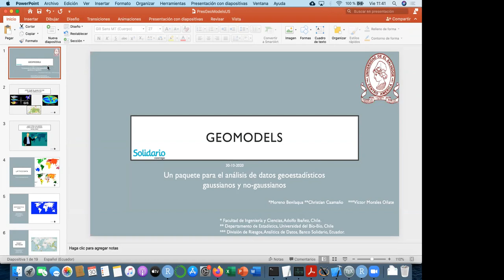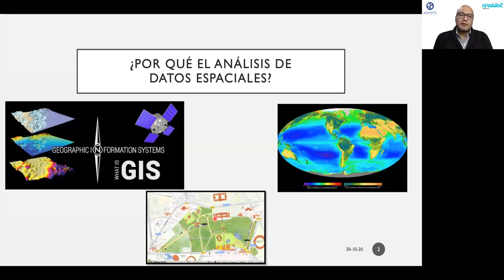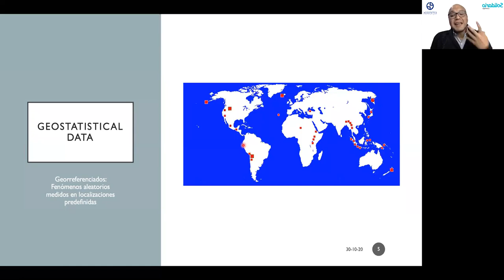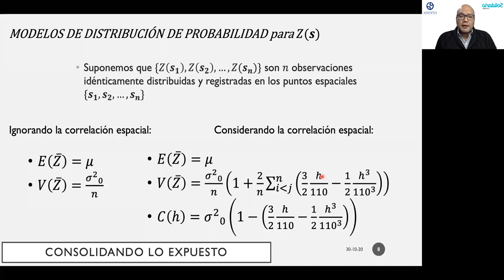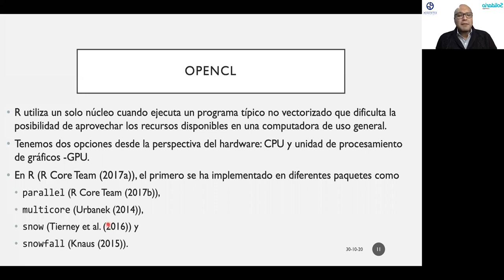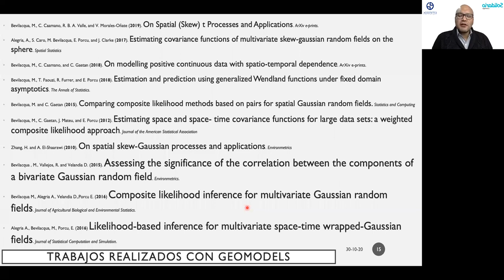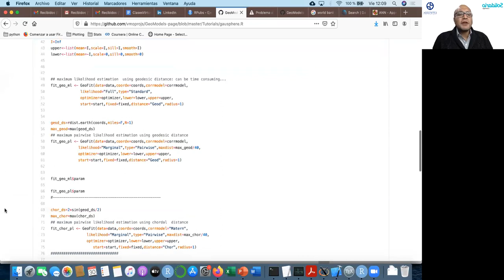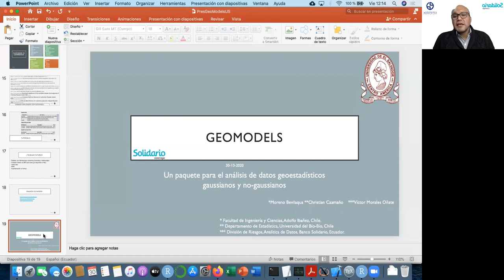Geomodels paquete para análisis de datos geoestadísticos gaussianos y no gaussianos (Victor Morales)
Geomodels: un paquete para el análisis de datos geoestadísticos de datos gaussianos y no gaussianos

Videoconferencia dada por Victor Morales Oñate (Universidad de El Salvador) en Coloquio de Estadística el viernes 30 de octubre del 2020.